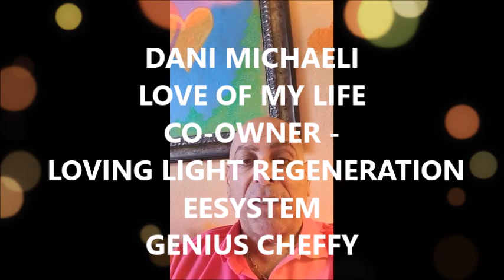Science-Backed Humming Experts , Scientists, Doctors, Testimonials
WATCH HUMMING Experts! (CLICK PIC BELOW TO WATCH VIDEO:) - Doctors, Scientists, Participants STUNNING Testimonials